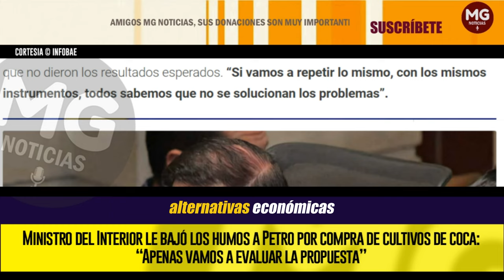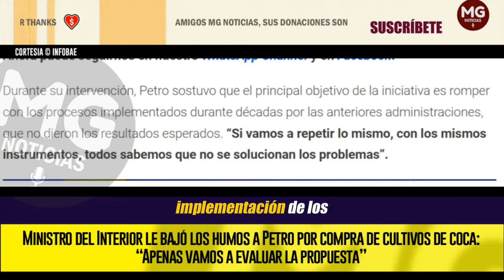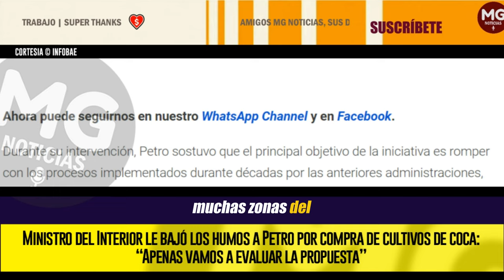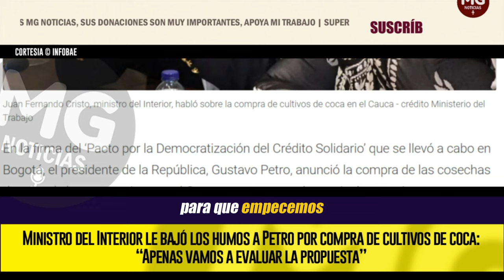🔴🔴 MINISTRO DEL INTERIOR LE BAJÓ LOS HUMOS A PETRO POR COMPRA DE CULTIVOS DE COCA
En la firma del ‘Pacto por la Democratización del Crédito Solidario’ que se llevó a cabo en Bogotá, el presidente de la República, Gustavo Petro, anunció la compra de las cosechas de coca de los campesinos en el Cauca para apoyar a los agricultores mientras se desarrollan alternativas de economía lícita en la región.
INFOBAE